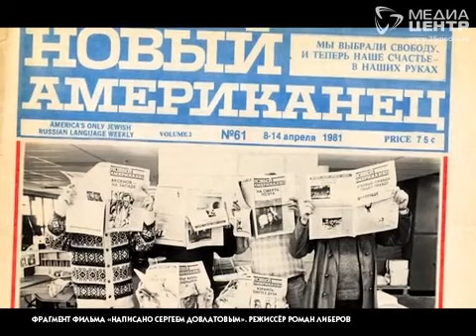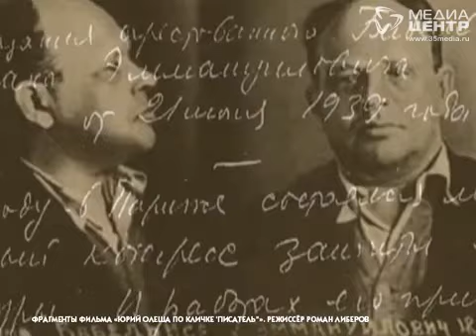Смотрите, кто пришёл! 05.04.2013